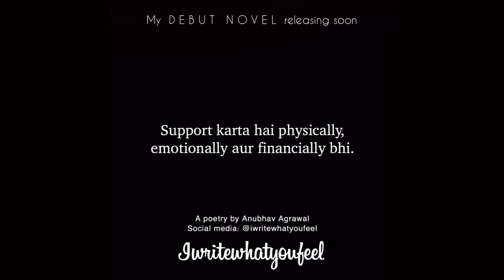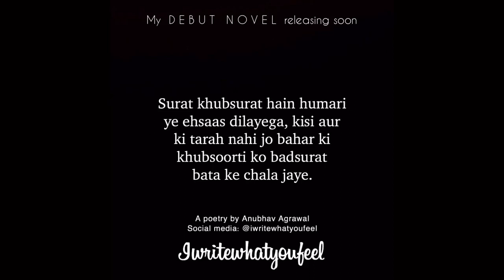Sirf Ek Insaan Ft. Anubhav Agrawal | Latest Hindi Poetry | iwritewhatyoufeel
"It just takes one person to set everything right.

If you want to talk to me regarding your relationship problems,